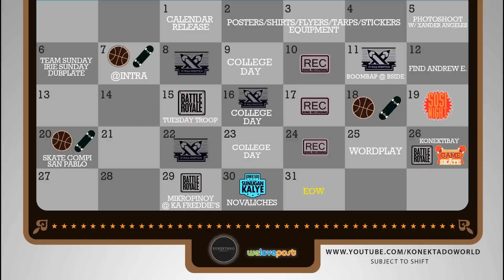R2A- WEEK 1 "GOOD DAYS" (Jan 2- Jan 7 2013)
We will take you step by step, week by week towards week 14 (april 9,2013)
see the obstacles that come in our way. peep how we made history!